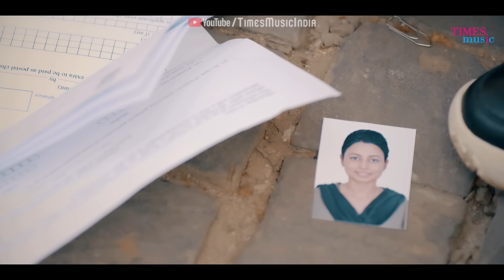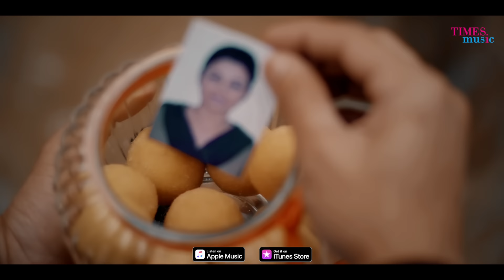Gud Khake | Ash King | Shantanu Maheshwari | Reecha Sinha | Bharat Goel | Latest Punjabi Song 2020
Times Music presents the latest single 'Gud Khake', sung by Ash King & Prateeksha Srivastava and featuring Shantanu Maheshwari & Reecha Sinha in the video.

Audio Credits:
Music Composed by: Bharat Goel
Singers: Ash King & Prateeksha Srivastava
Lyrics: Siddhant Kaushal
Music Produced by: Bharat Goel & Firoz Khan
Guitars by: Mohit Dogra
Additional Guitars by: Ashish Bhat
Mixed & Mastered by: Bharat Goel at Global Sound Labs B

Video Credits:
Concept, Story & Direction by: Palki Malhotra
Starring: Shantanu Maheshwari & Reecha Sinha
Produced by: FitZup Studios – Sunny Arora, Neeraj Mishra & Sarita Dubak
Associate Producer: Lap Up Entertainment – Suraj Mishra
Creative Director: Danish Mansurie
DOP: Arindam Bhattacharjee
Associate Director: Macedon D’mello
Line Producer: Pied Piper Media (Rizwan Memon)
Choreographer: Desi Hoppers (Neeraj Lama, Dhanashree)
2nd Camera Assistant: Krishna Desai
Underwater DOP: Shamsher. S. Rajwar
Camera Vendor: Accord Equips
Lights: Golden Lights
Makeup & Hair: Ijaz Khan
Costume Designer: Karishma Vyas
Wedding Decor Partner "Atelier X"
Talent (Shantanu Maheshwari) Managed By: Devansh Tiwari
Agency: Kwan Talent Management
Editor: Sandeep Singh
DI Artist: Tapasvee Asija
Special Thanks : Pt. Bhasker Kishore Kaushik

Still Photography:
Photographer: Avi G
Make up: Faby Makeup Artist

Our Partners:
Hospitality Partner: Fairmont Hotel, Jaipur
Beauty Partner: No Scars
Gifting Partner (Kitchen Appliances): Sunflame